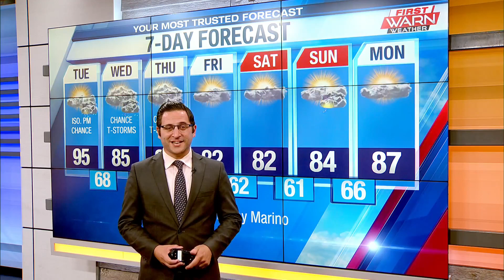7/5 Rosie's Birthday Club 8am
Sending birthday shout-outs to Laura, Patrick, and Melinda!